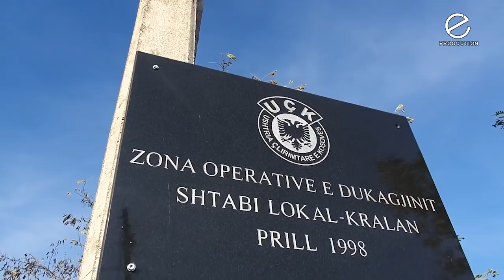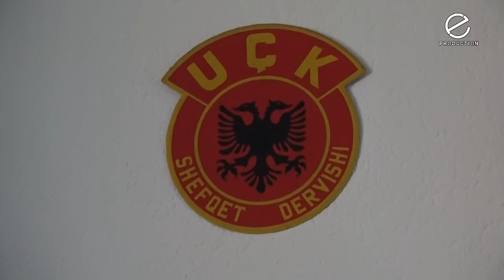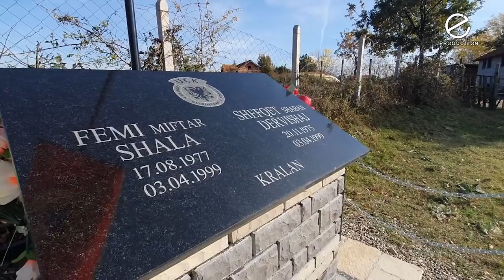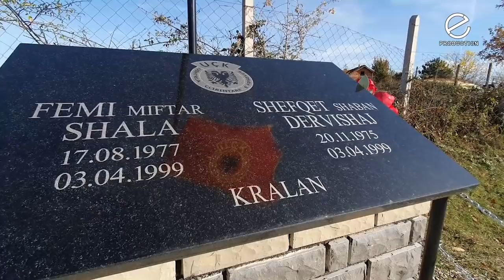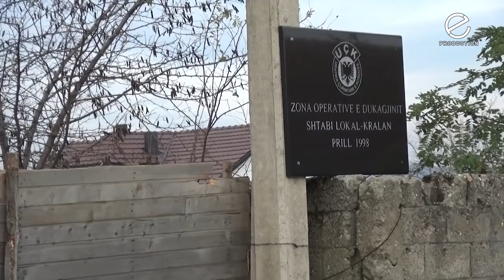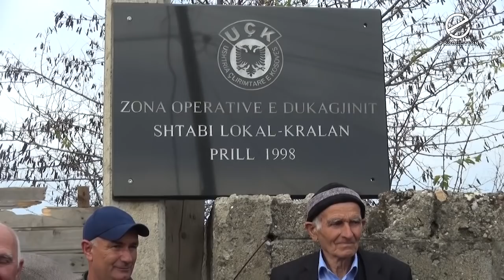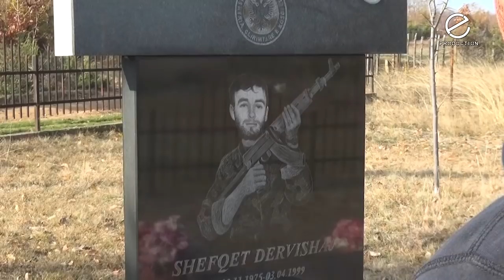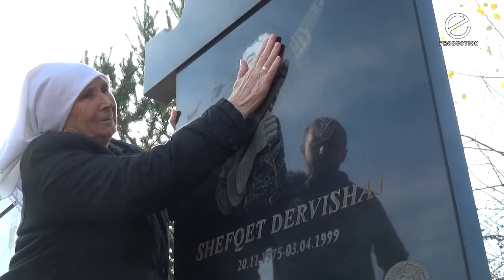Dokumentar - "Kenga e trimit, jehonë lirie" deshmori Shefqet Dervishaj - 2019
eProduction prezenton filmin dokumentar
kushtuar deshmorit te kombit Shefqet Dervishaj nga Kralani.